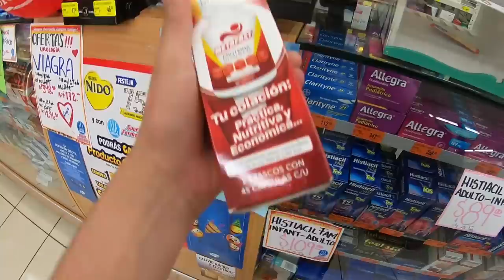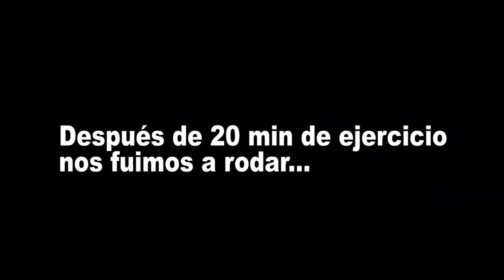Fui a patinar y un chavo me invita salir, mi amigo graba todo... | Damian Cervantes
Nos lanzamos a patinar, hacer ejercicio y pasar un día divertido en la ciudad, al llegar a una plaza un chico me invitó a una cita amorosa y esto sucedió...